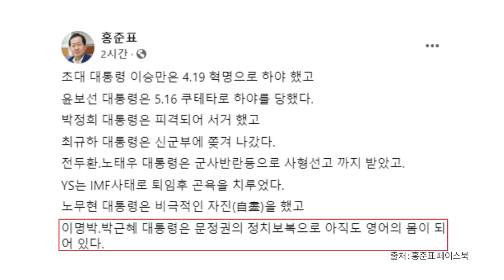대통령 잔혹사 / 퇴임, 문 대통령? [공병호TV]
Bitcoin : 3MTW849AkP2ftLeSK2teZHMmzLu7Z83s9U